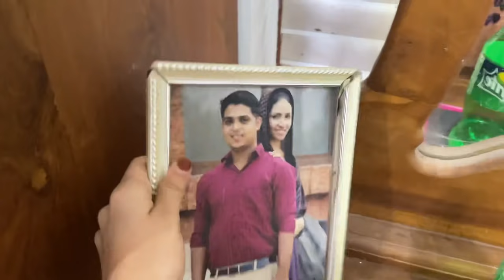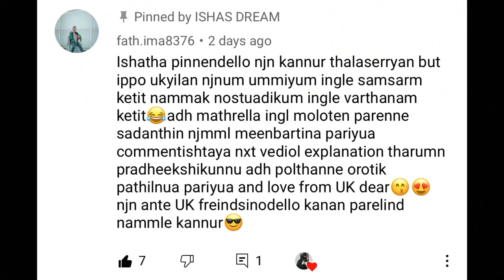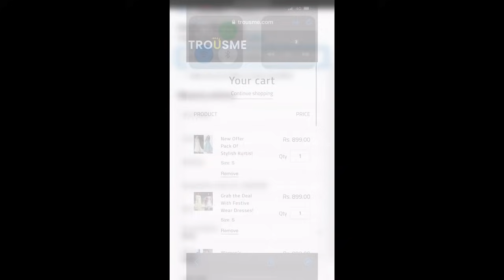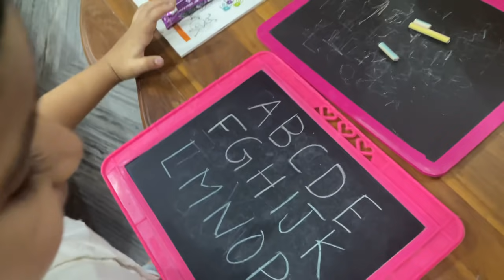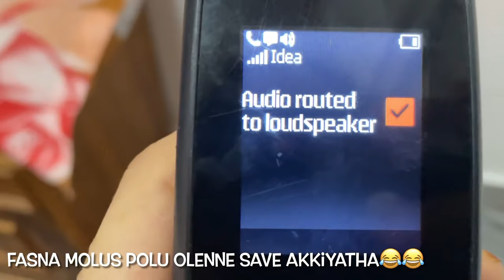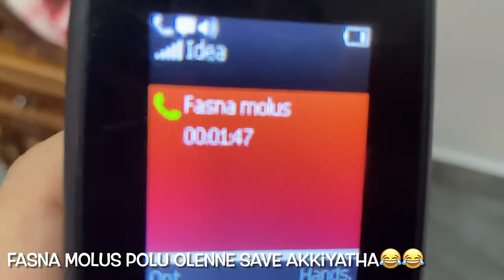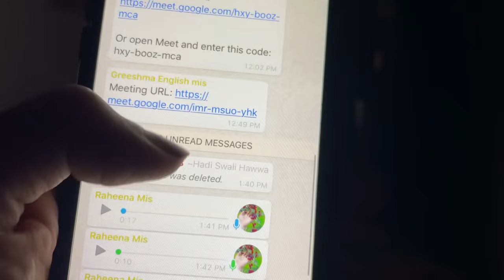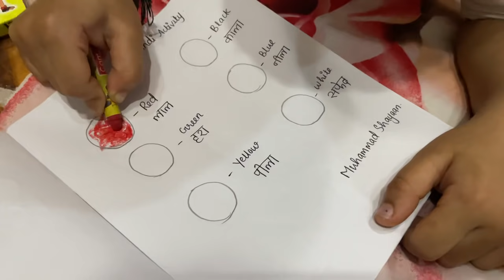A DAY IN MY LIFE🤓DAY-1ഞാൻ എങ്ങനെ തടി വെച്ചു ഇതാണ് ആ SECRET🤓Weight GainTip എന്റെ തട്ടമിട്ട Pic☺️🙊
A DAY IN MY LIFE🤓DAY-1 ഞാൻ എങ്ങനെ തടി വെച്ചു ഇതാണ് ആ SECRET🤓Weight GainTip എന്റെ തട്ടമിട്ട Pic☺️🙊

hope u all njoy The Video ..